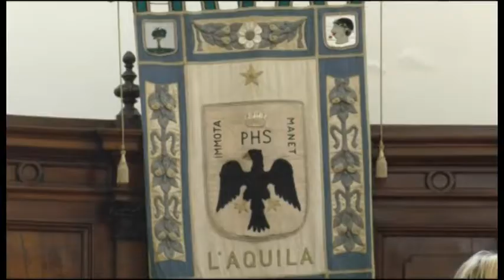Avviso per iscriversi all'elenco dei lavoratori esterni per il Censimento